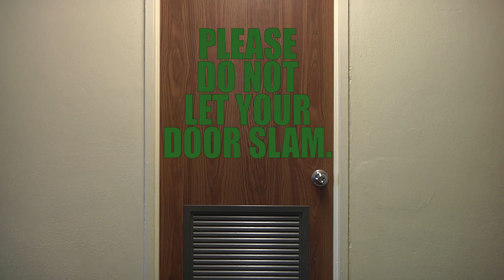Don't Slam Doors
Please be respectful of others in the Residence Halls; don't slam your door!